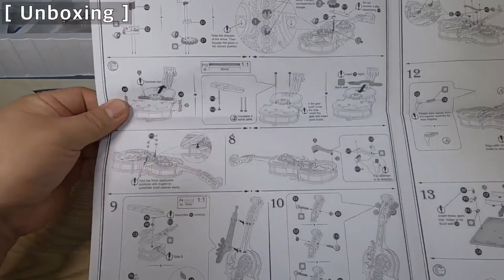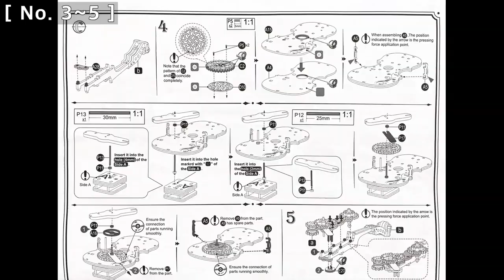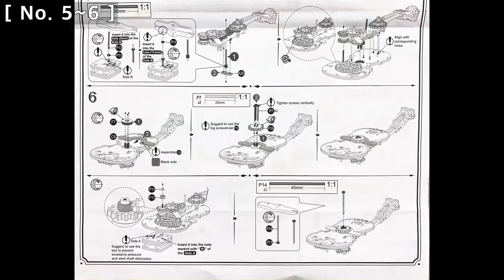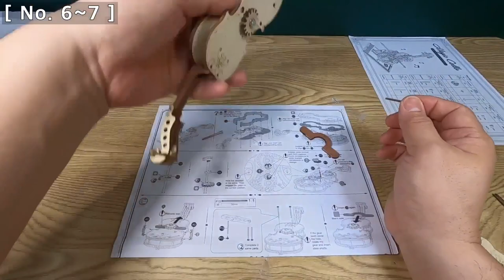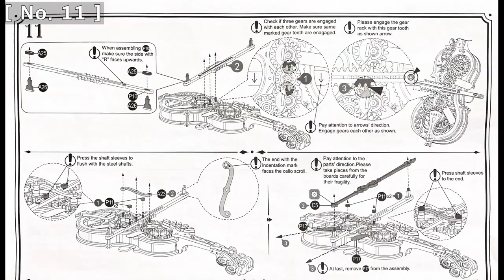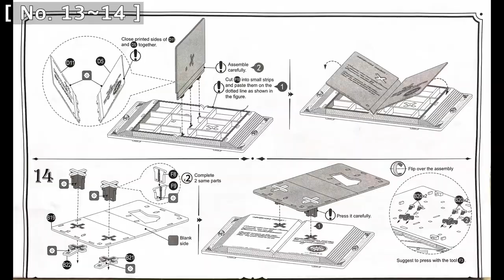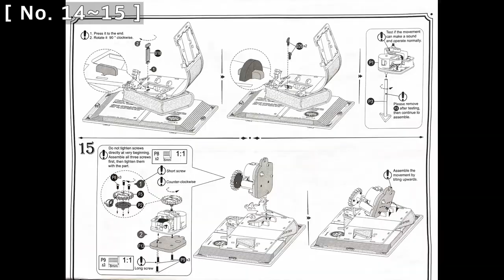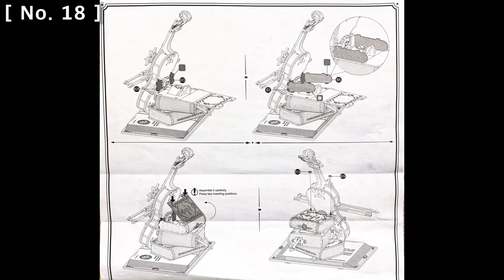뮤직박스 매직 첼로 만들기 - 조립 (Mechanical Music Box Magic Cello) [ROKR]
제 품 명 : [ROKR] Mechanical Music Box Magic Cello
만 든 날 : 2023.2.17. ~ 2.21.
난 이 도 : ★★★★☆

- 태엽을 이용한 첼로 모양 뮤직박스
- 곡면으로 조립하는 부분이 약해 조립할 때 주의해야 함(여유 부품 있음)
- 기어 조립할때 표시된 마크를 잘 맞춰 끼워야 작동함
- 일부 약하게 고정되는 부분이 있어 아쉬움

Time Line
00:00  개봉기
01:39  만들기 영상(No. 1~2)
03:05  만들기 영상(No. 2~3)
06:00  만들기 영상(No. 3~5)
08:51  만들기 영상(No. 5~6)
10:47  만들기 영상(No. 6~7)
14:13  만들기 영상(No. 7~10)
16:14  만들기 영상(No. 11)
17:28  만들기 영상(No. 12~13)
20:20  만들기 영상(No. 13~14)
22:02  만들기 영상(No. 14)
23:41  만들기 영상(No. 14~15)
25:13  만들기 영상(No. 16~17)
27:10  만들기 영상(No. 17)
27:45  만들기 영상(No. 18)